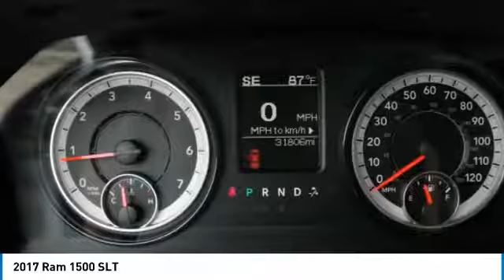2017 Ram 1500 HS797456P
2017 RAM 1500 Morrow, GA
Stock# HS797456P

Bright Silver Clearcoat Metallic 2017 Ram 1500 SLT RWD 8-Speed Automatic 3.6L V6 24V VVT 1500 SLT, 4D Quad Cab, RWD, Bright Silver Clearcoat Metallic, black Cloth, 6 Speakers, ABS brakes, Air Conditioning, AM/FM radio, Dual front impact airbags, Dual front side impact airbags, Electronic Stability Control, Fully automatic headlights, Illuminated entry, Power door mirrors, Power steering, Power windows, Speed control, Variably intermittent wipers.

Reviews:

* Smooth-riding suspension provides plenty of comfort; excellent trio of engine choices; smooth and efficient eight-speed automatic transmission; Rebel 1500 off-road package offers extra capability; cabin is quiet and attractive; touchscreen interface is easy to use. Source: Edmunds